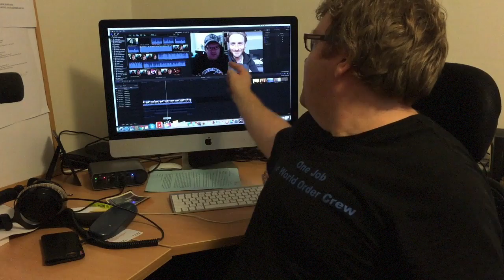An Actor Talks - The Video Blog #14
In this weeks An Actor Talks Video blog, I talk abiut the #1 thing you must have to be an Actor... and it's great to have in life in general - persistence.